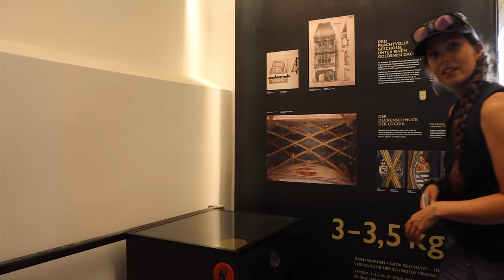Top 10 Sehenswürdigkeiten in Innsbruck: Die Hauptstadt von Tirol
Best of Innsbruck - Die schönsten Ausflugsziele, die Top-Sehenswürdigkeiten und besten Wanderungen in der Hauptstadt Tirols.

Warst du schon mal in Innsbruck? Wenn ja, wie hat es dir gefallen? Welche Ausflugsziele gehören noch auf die Liste? Hast du Hotel- oder Restaurant-Tipps? Schreib uns deine Erfahrungen gerne in die Kommentare!

Innsbruck wird als Hauptstadt der Alpen bezeichnet. Sanft schlängelt sich der Inn an bunten Hausfassaden vorbei. Dahinter ragen die schroffen Felswände der Nordkette auf. So ist Innsbruck ein idealer Ausgangspunkt für eure nächste Reise in die Berge. Ihr könnt hier wandern, ihr könnt durch die Altstadt schlendern, ihr könnt die Vorzüge des Stadtlebens genießen und ihr könnt hier sogar surfen.

Wir reisen mit dem Zug an. Ab München dauert die Fahrt rund 1:45 Stunden. Und vom Bahnhof ist man super schnell zu Fuß in der Altstadt. Da halten wir auch geradewegs auf die erste Sehenswürdigkeit zu. Denn direkt vor uns glitzert das Goldene Dachl. Es besteht aus 2.657 vergoldeten Schindeln. Da gibt’s auch ein Museum, in dem einige Originale ausgestellt sind.

Wenn ihr das Goldene Dachl von oben sehen wollt, dann lohnt sich der Aufstieg auf den Stadtturm. Von hier sieht man auch sehr schön über die gesamte Stadt hinweg und wie Innsbruck von den Bergen umgeben ist.

Gleich nebenan liegt die kaiserliche  Hofburg. Kaum zu glauben, dass das herrschaftliche Gebäude von Maria Theresia und Sissi eigentlich nur so als Ferienhäuschen genutzt wurde. Mich hat der Riesensaal am meisten beeindruckt.

Besucht unbedingt auch die Hofkirche. Schaut mal, wie schön verziert der Innenraum mit seinen Marmorsäulen und der weißen Decke aussieht.

Von der City ist es auch nicht weit in die Berge. Eine schöne Wanderung ist zum Beispiel die Tour zum Solsteinhaus. Hier könnt ihr mitten im Karwendelgebirge übernachten und am nächsten Tag auf einen der umliegenden Gipfel aufsteigen. Wir haben uns für die Kuhljochspitze entschieden.

Es gibt aber noch viele weitere schöne Wanderungen rund um Innsbruck. Eine einfache Tour haben wir am Patscherkofel gemacht. Nach dem Aufstieg zum Gipfelkreuz geht es weiter über den aussichtsreichen Zirbenweg.

Genau gegenüber liegt die Nordkette. Hier empfehle ich den Goetheweg. Ihr solltet allerdings schwindelfrei und trittsicher sein. Denn der Weg ist an sich nicht schwer, aber es geht manchmal ganz schön steil nach unten. Dafür habt ihr sensationelle Blicke ins Karwendel und auf die Stadt hinab.

Wer noch wagemutiger ist und schon erste Klettersteig-Erfahrung mitbringt, kann auch geradewegs über den Grat kraxeln. Der Innsbrucker Klettersteig führt auf über 2.000 m Höhe oberhalb vom Inntal immer am Fels entlang.

Und wenn ihr schon an der Nordkette seid, dann fahrt mit der Seilbahn zur Hungerburg. Hier liegt der Alpenzoo mit rund 150 Tierarten und insgesamt 2000 Tieren. Eines haben sie alle gemeinsam: Sie leben alle in den Bergen.   Darunter sind Mönchsgeier, Steinadler, Murmeltiere, Luchse, Elche. Und eben auch Braunbären. Viele Arten sind allerdings leider stark vom Aussterben bedroht.

Mein nächster Tipp ist die Bergisel-Schanze. Hier macht die Vierschanzen-Tournee jährlich Station. Ein Lift bringt euch bis zum Schanzentisch in knapp 50. m Höhe. Wir beobachten während unseres Aufenthalts sogar einen Sprung eines Skispringers. Im Sommer gibt es nämlich tägliches Show-Springen.

Und damit kommen wir zu Schloss Ambras. Mitten in einem riesigen Park am Stadtrand liegt das herrschaftliche Schloss. Ein Tiroler Landesfürst hat die mittelalterliche Burganlage als Geschenk an seine Frau in ein Renaissance-Schloss umbauen lassen. Das Herzstück ist das Spanische Saal.

Aber wusstet ihr, dass man in Innsbruck auch Surfen kann? Ich bin Surf-Anfängerin und habe das mal ausprobiert:

Upstream-Surfing heißt diese neue Sportart. Ähnlich wie beim Wakeboarden muss man sich an einem Seil festhalten. Und dann heißt es, das Gleichgewicht halten, Kurven fahren und nicht gleich wieder in Wasser fallen. Leichter gesagt als getan. Zum Schluss habe ich mich tatsächlich ein paar Sekunden auf dem Brett gehalten.

Zur Not könnt ihr euch auch einfach auf das Brett legen und euch durch das Wasser ziehen lassen.

Ähnlich rasant geht es auch beim Mountaincart fahren zu. Hier an der Muttereralm haben wir uns sportliche Dreiräder ausgeliegehen und sind dann mit Vollspeed eine kurvenreiche Schotterstraße nach unten gedüst.

Das ist Adrenalin pur! Innsbruck kann sich aber auch von einer ganz anderen Seite zeigen.

Auf der Nordkette werden am Wochenende entspannte Yoga-Einheiten angeboten. Hier ist es schön, nach einem erlebnisreichen Tag die Energiespeicher hoch über der Stadt wieder aufzuladen.

Und zum Schluss bietet sich ein Einkehrschwung in eine der zahlreichen Rooftop-Bars an. Denkt an das Abo & bis zum nächsten Mal! :).